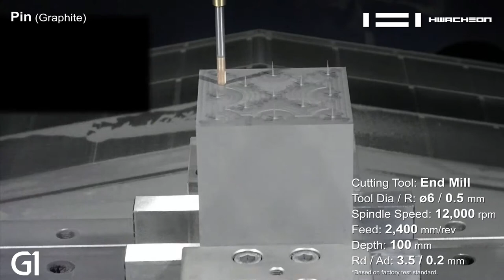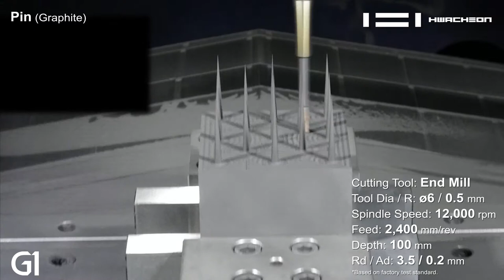Hi M G1 Graphite machining_Micro Pin (Graphite)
Vertical machining center for graphite
Graphite machining_Micro Pin (Graphite)